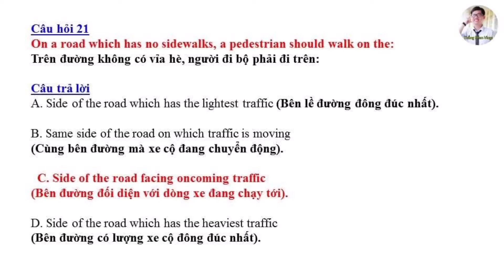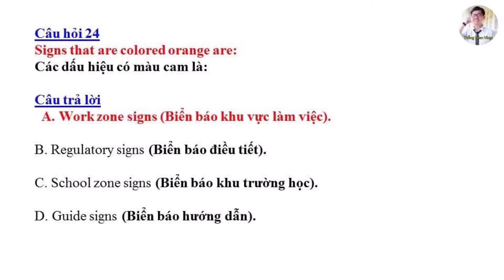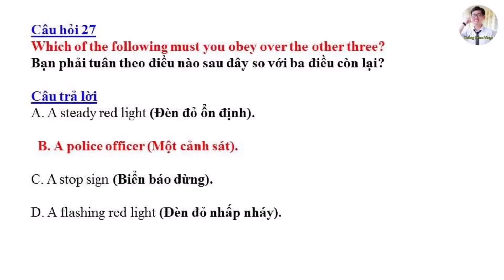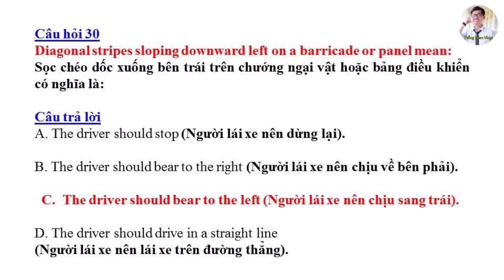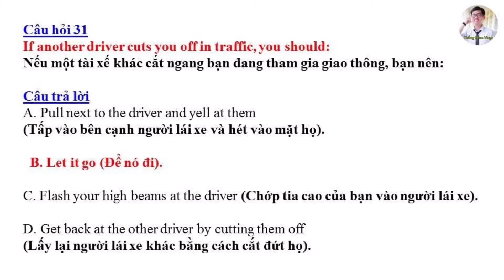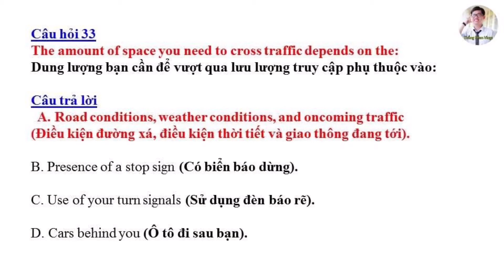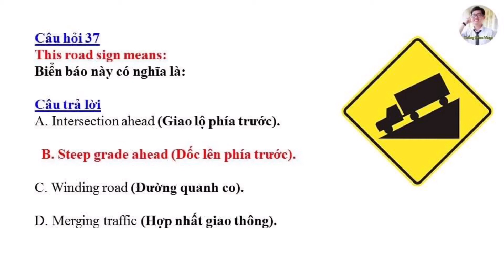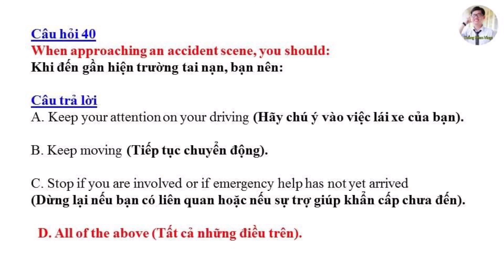Đề thi Lý Thuyết lái xe tại Mỹ bang Bắc Dakota 2021 - Đề 2 (Song ngữ Anh - Việt) #228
Trong Video này, Thắng xin chia sẻ bộ đề thi lý thuyết lái xe Mỹ bang Bắc Dakota

7. Cách theo dõi tình trạng hồ sơ định cư Mỹ - Thời gian chờ chấp thuận các diện hồ sơ

10. Ý nghĩa biển báo giao thông tại Mỹ cho người chuẩn bị thi bằng lái Mỹ

11. Tự học biển báo giao thông tại Mỹ cho người mới nhập cư:

12. Hồ sơ bảo lãnh diện F1 và F3: Cha mẹ có quốc tịch bảo lãnh cho con

14. Cách theo dõi hồ sơ bảo lãnh diện F4: Quốc tịch Mỹ bảo lãnh anh chị em

15. Hồ sơ bảo lãnh diện F2A và F2B: Cha mẹ có thẻ xanh bảo lãnh cho con

16. Thi Quốc Tịch Mỹ